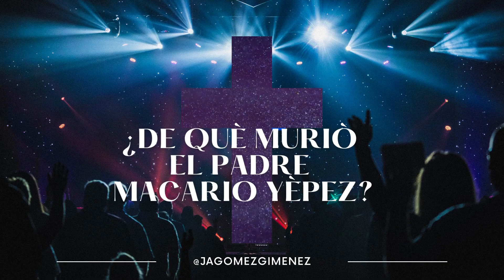¿De qué murió el padre Macario Yépez?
Nace José Macario Yépez en el ocaso del siglo XVIII, en Barquisimeto el 23 de abril de 1.799. Hijo de Francisco de Paula Yépez, de origen tocuyano, y de María Josefa Tovar, nativa de Quíbor.

Fue testigo del apocalíptico terremoto de 1.812 y de la posterior degollina y saqueo realista encabezada por Monteverde durante el horror de la Guerra de Independencia, lo que marcó su espíritu, suplicándole a sus padres la oportunidad de formarse es enviado a El Tocuyo a estudiar gramática y latinidad en el recién creado centro educacional del presbítero Manuel Yépez, pariente suyo.

En 1.819, decidido a seguir el camino de la vocación sacerdotal, realizó gestiones para aspirar a una beca seminaria que correspondía a Barquisimeto para cursar estudios superiores en el Colegio Seminario de Caracas, presentando documentos de “limpieza de sangre” y de “buenas costumbres”, ante el vicario juez eclesiástico.

A la vez, cursó estudios en la Universidad Central de Caracas, graduándose de Bachiller en Filosofía en marzo de 1.822, Licenciado en Filosofía en 1.824, y en octubre de ese mismo año, es ordenado sacerdote.

Sin embargo tuvo una vida agitada.

De regreso a Barquisimeto, el padre Yépez abrió una escuela en su casa, primera de la región, y una cátedra de gramática y latinidad para educandos de nivel secundario.

En 1.835 es vicario foráneo de Barquisimeto y en 1.837 cura interino del templo de la Inmaculada Concepción, alcanzando al poco tiempo la titularidad del cargo.

Combinó el ejercicio sacerdotal con una dilatada trayectoria pública, que le adjudicó fama y admiración, por lo que desde 1.841 hasta 1.844, y todo el año 47, como Representante Provincial de Barquisimeto ante el Congreso Nacional, el padre defendió los intereses de los ciudadanos y los de la iglesia.

Fue vicepresidente de la Cámara de Representantes entre los años 43 y 44, presidiendo dicha cámara en 1.844.

Las labores de periodista no pudieron faltar, fundando y redactando El Correo de Occidente, vocero informativo de la Asociación de Conservadores de Barquisimeto, del cual era su vicepresidente para 1.849.

Como diputado ante la cámara baja por la Provincia de Barquisimeto, el encendido verbo del padre Yépez, resonó en defensa del General José Antonio Páez, quien estaba siendo condenado al destierro.

El sacerdote declaró abiertamente su oposición al gobierno de José Gregorio Monagas, participando en la Revolución de julio de 1.854, por tanto, fue señalado como autor intelectual del asalto a la Casa de Gobierno en Barquisimeto, pero su reputación fue reivindicada tras un juicio riguroso toda vez testigos aseguraron que Yépez actuó aquella fatídica noche “apegado a los principios del sacerdocio y no con la conspiración”.

Yépez fue detenido y trasladado a Caracas, pero poco duró preso. Se le siguió un juicio donde no se pudo comprobar su sedición, absolviéndolo de toda acusación.

Con deber sagrado asume posturas al servicio de la sociedad, de los más necesitados. Su devoción fue tal que se ocupa personalmente la reconstrucción del Templo Inmaculada Concepción de Barquisimeto, destruido desde el terremoto de 1.812, hecho que se atestigua en una correspondencia, enviada al doctor Manuela Antonio Briceño, fechada en Barquisimeto el 3 de septiembre de 1.853:

“Soy deudor de cerca de 2.000 pesos de cantidades que me prestaron en dinero en efectivo para concluir por mi cuenta y riesgo, y sin esperanza de reembolso, el templo parroquial de esta ciudad”.

Ante el avance de la peste del Cólera, toma la iniciativa de construir en el sitio de Tierritas Blancas un monumento con la Cruz Salvadora, obra que dirige el padre Raldíriz y José Manuel Otero, cuya consagración se efectúa en diciembre de 1.855, a donde llegó en procesión la imagen sagrada del Nazareno para solemnizar el acto.

Al no ceder la epidemia, el padre Yépez convocó al pueblo a una rogativa en el sitio donde se había levantado el monumento, el 14 de enero de 1.856 y el señor Antonio J. Peraza hizo las gestiones ante las autoridades civiles para llevar a la Divina Pastora desde Santa Rosa a Barquisimeto.

Serían como las 4:30 de la tarde, cuando llegó por primera vez la imagen de la Divina Pastora a Tierritas Blancas. Un grupo de piadosas señoritas, preparadas por el padre Yépez, entonaron los conmovedores cantos del perdón y las glorias a la Excelsa Madre de Dios.

Al finalizar su sermón, el Padre Yépez, movido por un celestial impulso, cayó de rodillas frente a la imagen, y con voz fuerte y trémula, entrecortada por sollozos, exclamó: “Virgen Santísima, Divina Pastora, en aras de la Justicia Divina, por el bien y salvación de este pueblo te ofrezco mi vida… Te suplico Madre mía, que salves a este pueblo, que sea yo la última víctima del cólera”.

Y fue enterrado entre las sombras.

Pero en realidad, ¿cuál fue la causa de su muerte?,,,

Les invito a ver el video y dejar su comentario, dar like y seguirme para más contenidos.

Gracias.